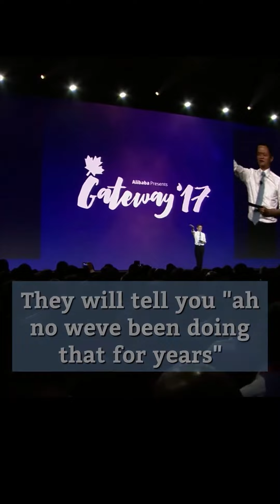Jack Ma: Help Those People Who Wants To Be Sucessful (Motivation)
Jack Ma Yun is a Chinese business magnate, investor and philanthropist. He is an inspiring person! Watch this video and prepare to be amazed! He is a great motivator, so watch this video if you want to become motivated!

Recommended books for further reading:
📚 How to Win Friends and Influence People
📚 Not a Diet Book
📚 Atomic Habits: The life-changing
📚 Measure What Matters
📚 Zero to One